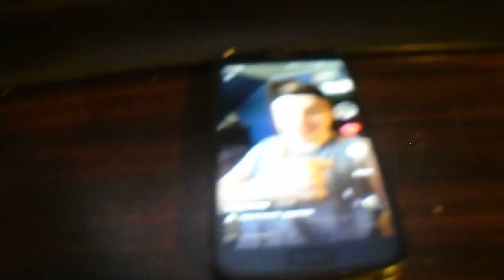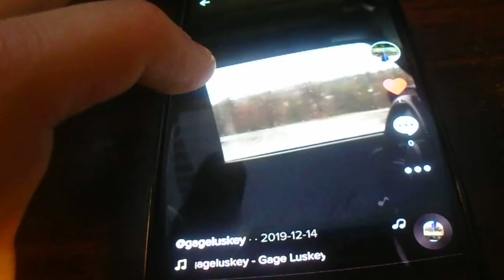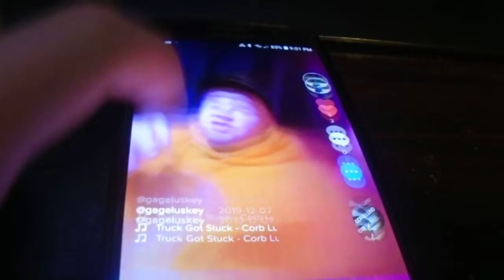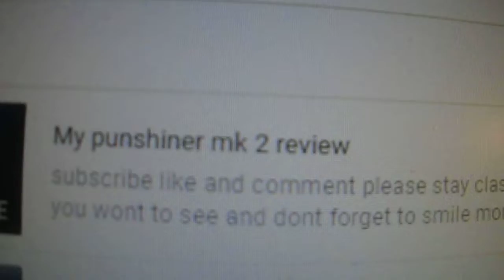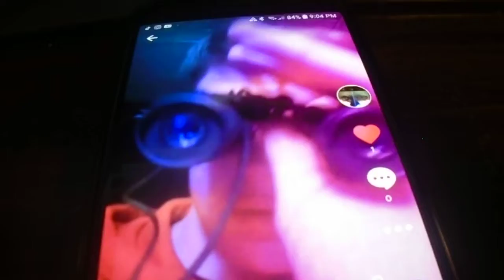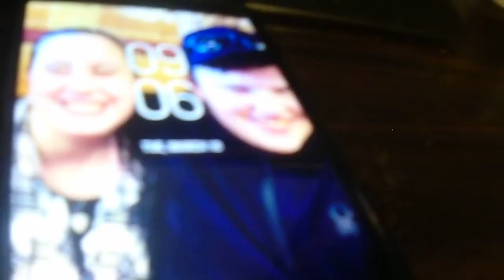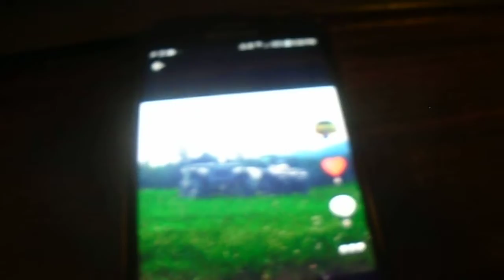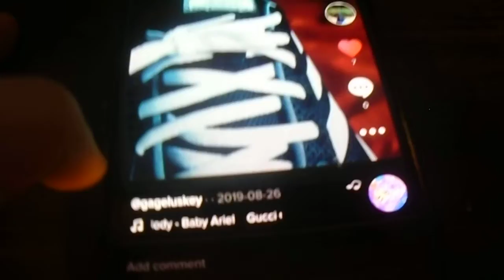M tic toc gageluskey!!!!!!!!!!!!!!!so dope!!!!!